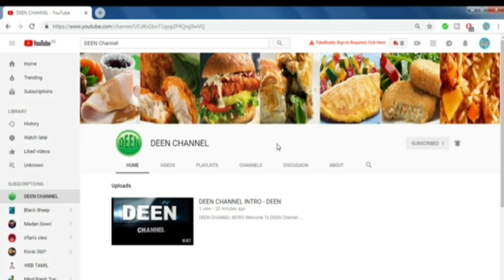Peerkangai Kootu, Recipe in Tamil / பீர்க்கங்காய் கடலைப்பருப்பு கூட்டு செய்முறை